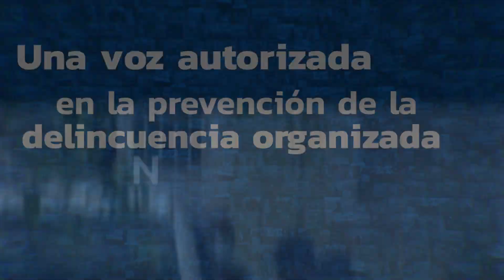Conozca los detalles del Megafraude Electoral de Venezuela - Legalmente Hablando 12/06/20 Seg1